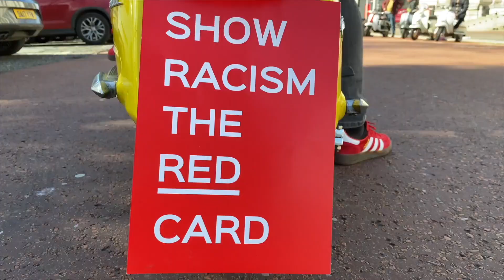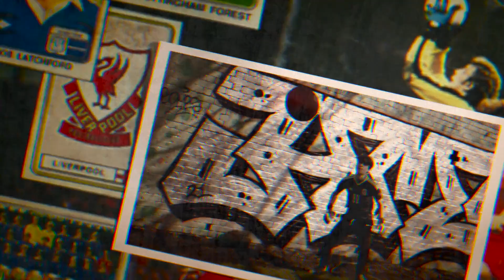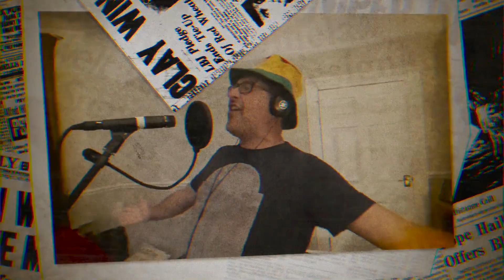Skapa Collective - HAPUSRWYDD (Yn cynnwys . Gareth Delve) [Fideo Swyddogol]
ALBUM NEWYDD ALLAN YM MIS RHAGFYR

Amdanon ni:

Band Ska 9 person ydy Skapa Collective. Gyda gitars ,bas, drymiau, allweddellau, organ, synth, trwmped, trombôn a sacsaffôn  tenor.
Hylton Hayles bas, Will Davis drymiau, Steve Bick gitar a llais, Alistair Leith trwmped, Jon Butler prif gitar, Andy Roberts sacs tenor, Victory Nelson llais, Bertie Trousers dilynwyr sampl, Zola D’Cwtchy trombôn ac yn cynnwys Suzi Chunk ar leisiau cefndir.
Allweddi Lynise Esprit
Llais Cefndir Ducky a Roddy o The Oppressed
Llais eraill Gareth Potter
Diolch arbennig ar gynhyrchu
Lloyd George PDC
Lynise Esprit Stiwdios Earl Lane

Ysbrydoliaeth, cariad a pharch
Sid Thomas a Paul Jennings
Cyfryngau Gwen Bick

Cynhyrchu Film a chamerâu Steve Johnson and Steve Bick

Geiriau:

Hapusrwydd, hapusrwydd /Ni yw’r wal goch /Cymru am byth
Diolch i Dduw fy mod i’n Gymro,
Bant i Qatar, /Dim dal ar y silff.
Da Dada Da Da Da Dar Da.

P1
Hedfan yn bell dros  y byd gyda gitâr,
Methu credu bod rhaid inni fynd i Qatar
Mae’n uffernol o bell, ond cawn ni cwpwl o gôls,
baby i Gwpan y Byd ar ein hols.

Dim Allen, dim parti, ond Wayne Hennesy
gyda Brookes bach a James
allwn ni ddim methu
enillwn ni? Pwy a wyr?
Ond Dwi ishe teimlo cyffro Bordeaux.

P2
Ma Bale yn dweud bod Rambo a Harry
Ampadu a Davies yn dod amdanoch chi.
‘Da chwaraewyr fel hyn, ni’n mynd i fynd trwy
yn enwedig da dawnau Keiffer a’r criw
s’dim mynd adre, sai ishe mynd i’r gwaith
os enillwn ni bydd hi’n uffarn o daith.
taclo’r Saeson, gêm bwysig i ni gyd
bydd Y Cymry yn y twyni’n canu  Yma o